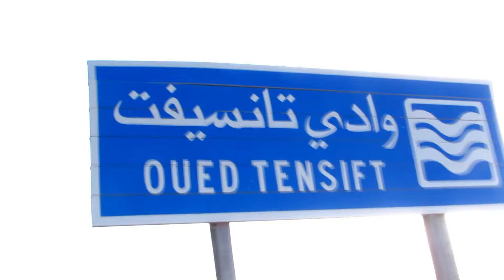أخطر فيضانات 2024 قبل قليل في المغرب خطير شاهد لحظة هجوم الواد على ساكنة امطار غزيرة في المغرب اليوم